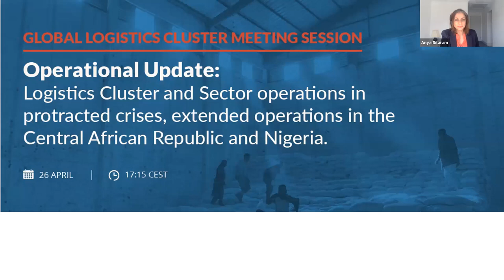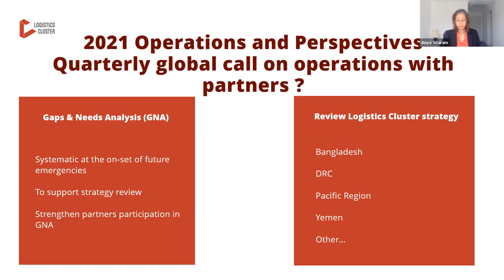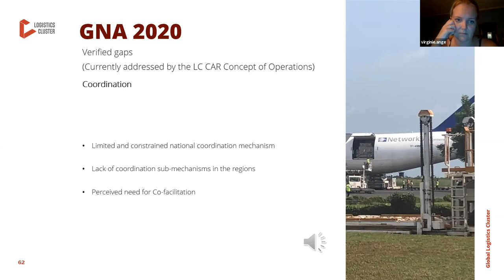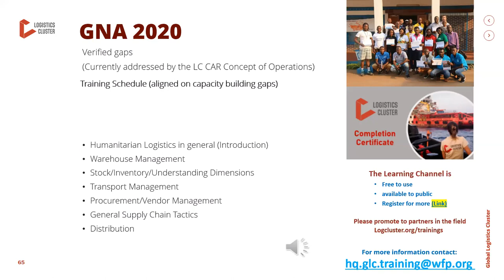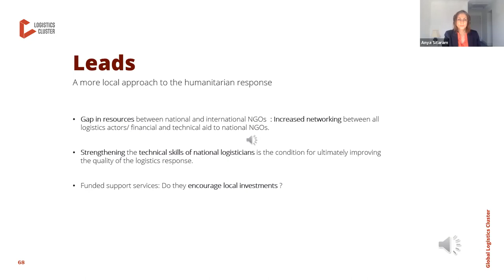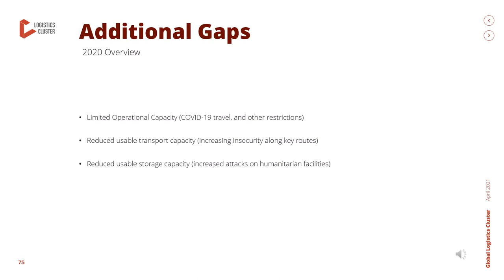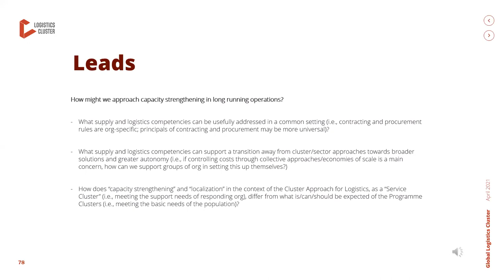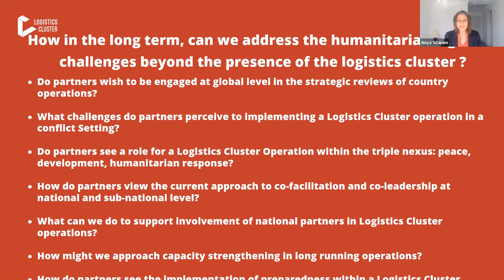Logistics Cluster and Sector operations in protracted crises: CAR and Nigeria (Part 1)